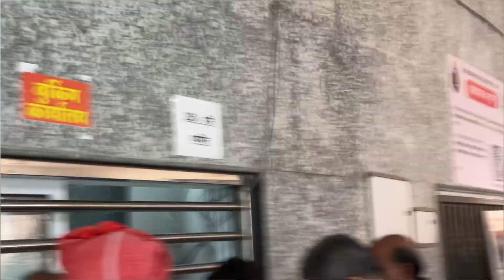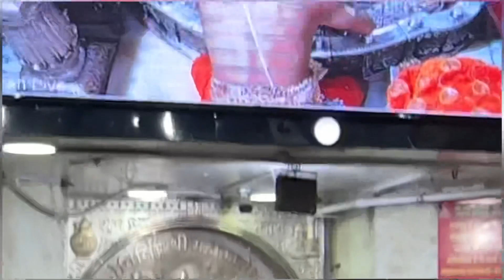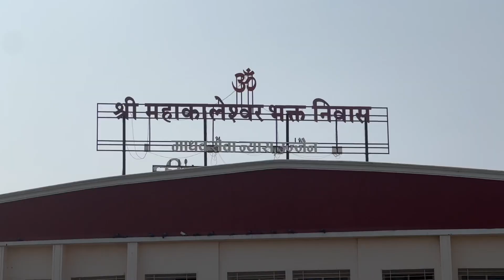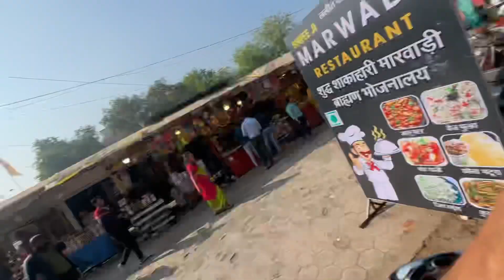Dhamtari (C.G) to Ujjain (M.P) by road trip mahakal darshan 🙏🏻🚙 | ep-1 Ujjain 2k24 | DV Vlogs 🔥